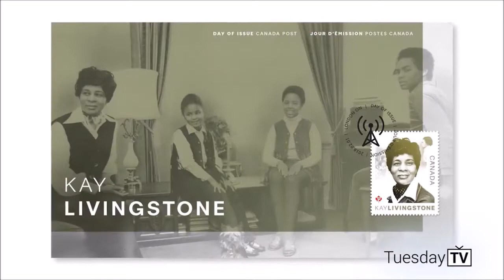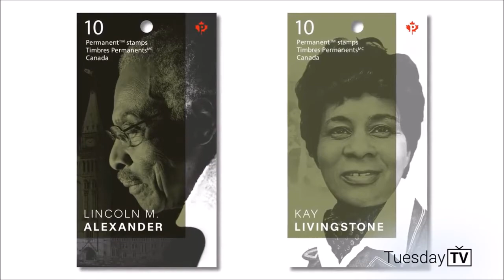A Tribute to Kathleen Livingstone